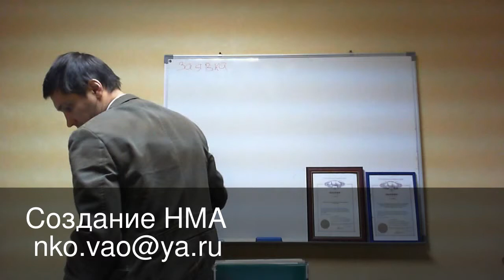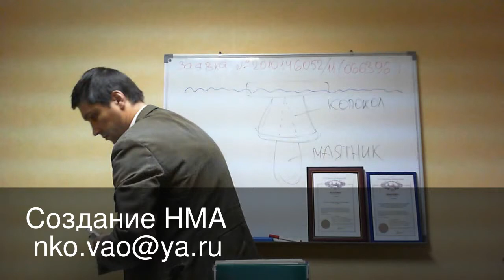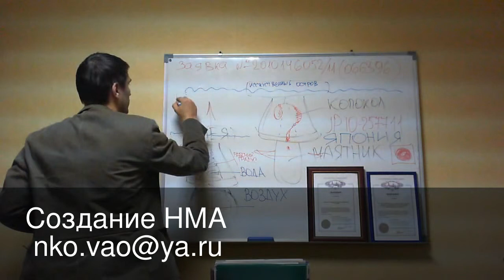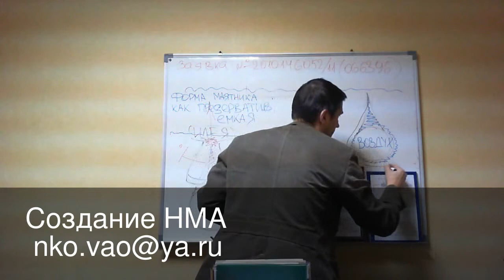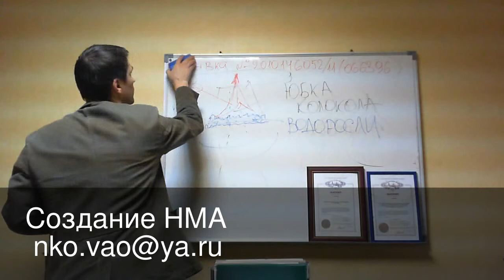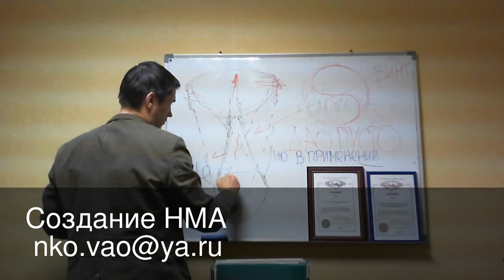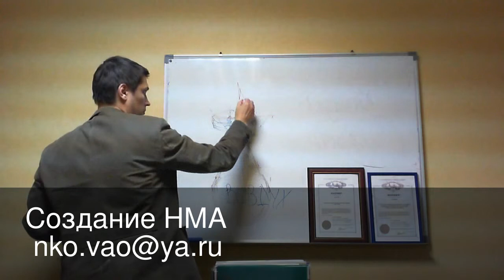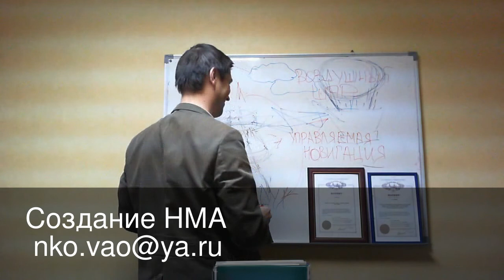Скрытое отсутствует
- Я -- Красота.
- Почему я тебя не вижу..?
- Ты всё время представляешь себе, какая я должна быть, между тем, я здесь вокруг -- тебя; каждого из нас. Обернитесь.
Точка. Две точки. Ракурс слегка отодвигается. Бесконечное число точек. Главное, не ограничивать себя рамками. Когда нет определенной цели всегда стреляешь без промаха. Между точками тоже спрятаны точки. Любое малейшее расстояние -- занято. Достаточно закрепить это, как первое правило. Они вместе, потому что они бесконечно_вместе_вечно. Точки. Сконцентрировался до боли в висках. Здесь есть выход. Есть. Только бы вспомнить школьный курс физики. Атомы. Электроны. Эбонитовая палочка. Учебник с желтыми страницами и лабораторные, списанные у соседа по парте, работы. Когда мы перестаем сопротивляться, поле сопротивления становиться пустым пространством.
В этом пустом пространстве нет расстояния между объектами.
В этом месте всё становится единым.
Как вода:
- поток там, где нет сопротивления.
Которое нельзя идентифицировать?
Все истинно, лукавство в выборе.